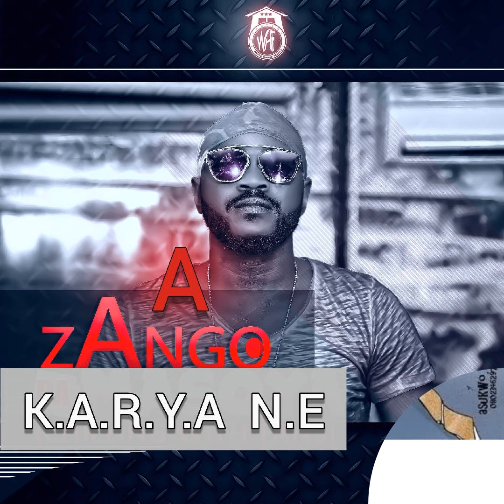Adam A. Zango - Karya ne (Official Audio)